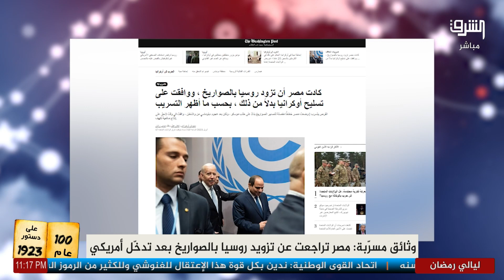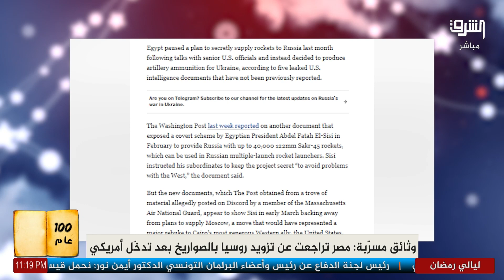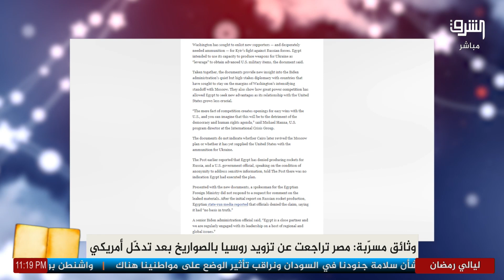مفاجأة جديدة.. مصر تراجعت عن تزويد روسيا بالصـ ـواريخ بعد تدخل أمريكي